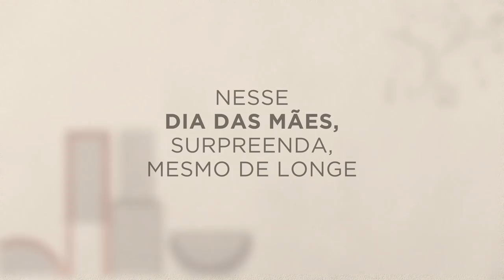DIA DAS MÃES: TECHNOS CURVAS